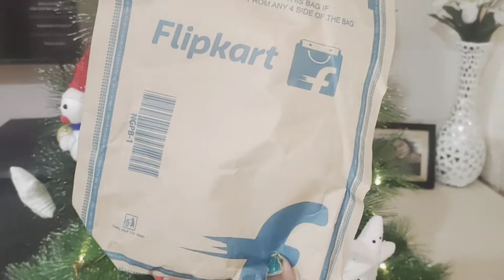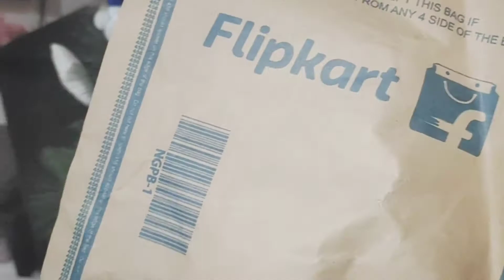2021 ,Christmas celebration with my dog sutar🌲☃️ 🐕//दिलों का शूटर है मेरा Sutar 🐕Indianmomdailyvlog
2021 ka Christmas celebration, with my dog sutar 🌲☃️🐕

hello everyone

welcome to Singh's family creation 🙏
hope you like my channel

travelling, cooking, online shopping review etc.

this channel doesn't take any responsibility
for harm. causes due to the create our content or anything related to this.

all enquiry

for my insta I'd

Singhmuskan352